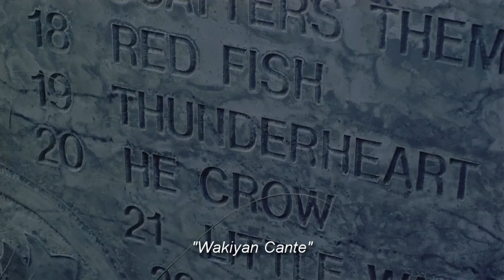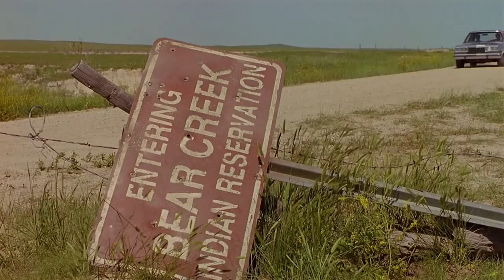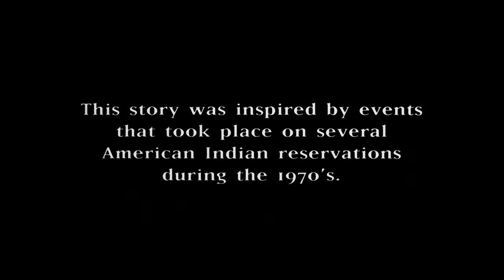Lisa Schettner - Thunderheart | Movie Soundtrack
▪️ Music & Video Credits:
Songwriter & Vocalist: @LisaSchettner
Producer: @LisaSchettner
Sound Engineer: Tyler Brooker
Video Editor: Lisa Schettner

Video footage: Thunderheart (1992); directed by Michael Apted; produced by Robert De Niro, Jane Rosenthal and John Fusco; starring Val Kilmer, Graham Greene, Sheila Tousey, Sam Shepard, Ted Thin Elk, Fred Ward, John Trudell, Fred Dalton Thompson, Julius Drum, Rex Linn, Buddy Red Bow, and others.
Tribeca Productions & Waterhorse Productions

▪️ Lyrics:
It's 2 am, don't understand
Minutes feel like hours and heat like ice
Prevent the end, be a man
You can't pretend when looking in my eyes

Electricity is running through my veins
Dancing in the rain
Dancing away the pain - oh
The thunderstorm is calling out your name
Never be the same - no

Bloodshot night, the lightning strikes
Even though you're far, I can feel you close
Follow the sign - you need to fight
You can make me proud you're the man I chose

My thunderheart, I'm calling out your name
Never be the same